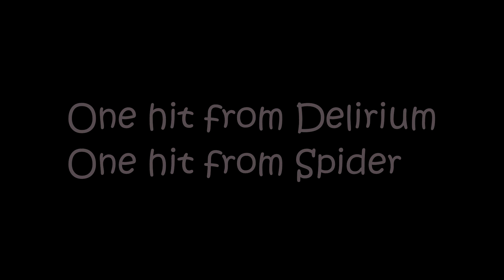TBOI - How to use red key to find ultra secret room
In this video I show how to use the red key to find the ultra secret room.